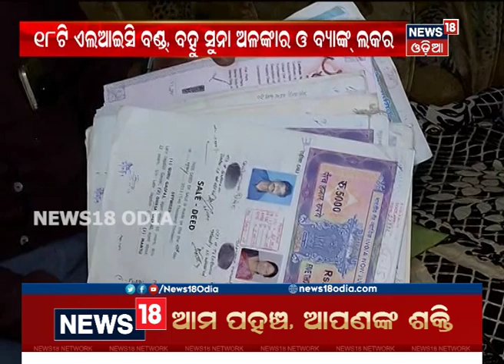କୋଟିପତି ଦିଦି ଗିରଫ